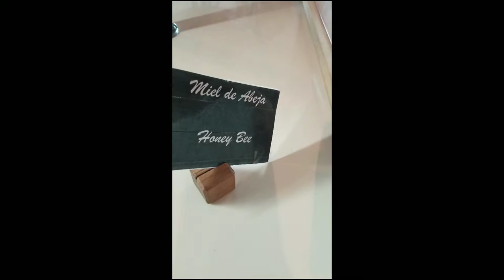MOST EXPENSIVE MISTAKE EVER!!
Ashley explains her most expensive mistake ever. Learning about Mexico the hard way.